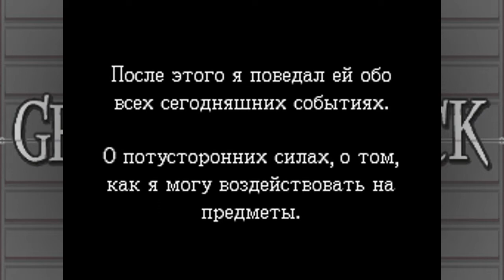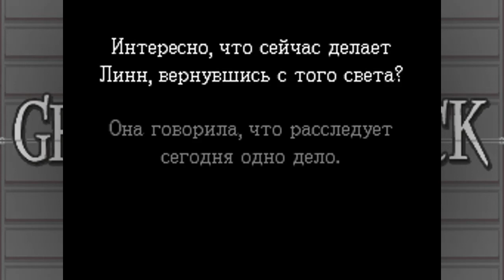Ghost Trick: Потусторонний сыщик (Ghost Trick: Phantom Detective) - Глава 4 [20:23]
Прохождение игры Ghost Trick: Потусторонний сыщик (Ghost Trick: Phantom Detective)

Глава 4 [20:23]

00:00 - Глава 4 [20:23]
07:52 - [8:18 PM] Последние 4 минуты
15:48 - Судьба изменена!
18:04 - Судьба изменена!
22:58 - Угроза устранена!